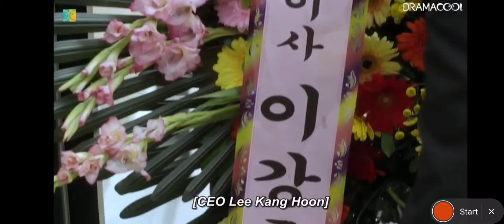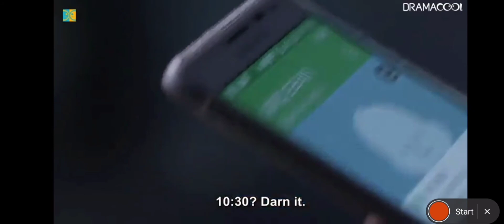My Noble Love story explanation in Nepali part 2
Lee Kang Hoon (Sung Hoon) is a wealthy heir who is attractive, but he cares little for the feelings of other people. Cha Yoon Seo (Kim Jae-kyung) is a cheerful and lovely veterinarian who runs her own animal hospital. After the two meet in an unexpected crisis, can feelings of dislike turn into feelings of love?

this is compelety for entertainment propose  for fans of true beauty fans
in Nepal there are soo many fans of kdrama and  kpop and this video is for them and just enjoy